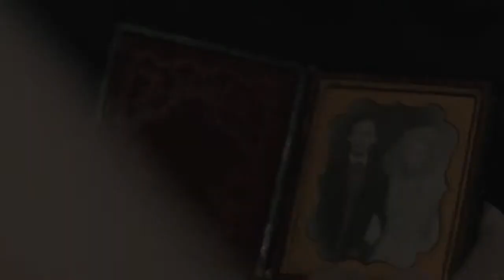Only Lovers Left Alive - Once Upon a Dream